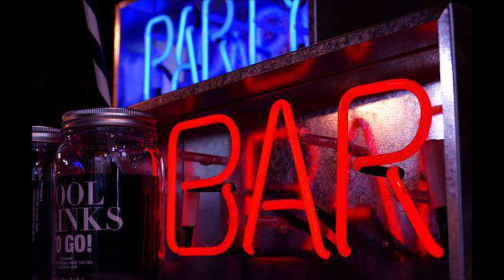Νύχτα Ατίθαση - Στίχοι : Παναγιώτης Παπαδέλλης - Μουσική & ερμηνεία : Αλέξης Βαγενάς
Επίσης ο Αλέξης Βαγενάς έπαιξε τενόρο σαξόφωνο, πιάνο και επιμελήθηκε των sequencers (drums,bass,guitar,strings) και της επεξεργασίας ήχου και βίντεο μαζί με τον Μιλτιάδη Μίλτο που συνόδευσε στη 2η φωνή.